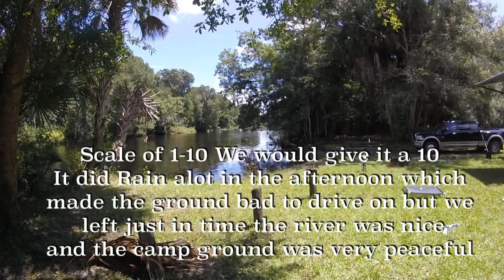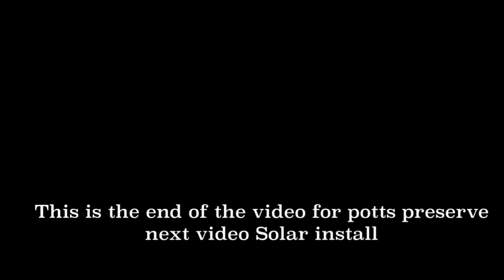Boondocking in Florida Potts Preserve Review Part 2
This is a little more look at Potts Preserve Boon docking  with a 45ft toy hauler fifth wheel .
A Couple just Traveling in our 45ft toy hauler Seismic fifth wheel camper. Our goal is to travel to exciting places and create new adventures while we connect with the world around us.
We will post one video a week soon filming when we get our rig back from the shop

Equipment used
Galaxy Note
Apple iPhone
Go Pro Sessions and 7
Mac Pro
Sony Camera

Stickers and Magnets Available for 5 dollars covers shipping and Etc